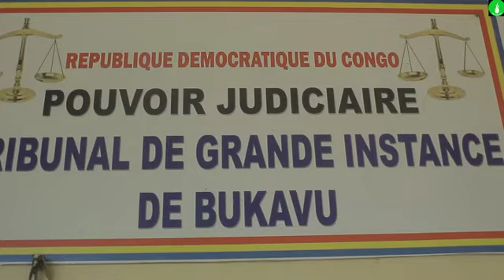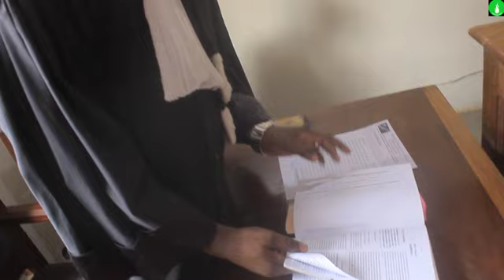sud- kivu: pourquoi de serment des magistrats dans ce pays où la justice ne fonctionne pas bien ?